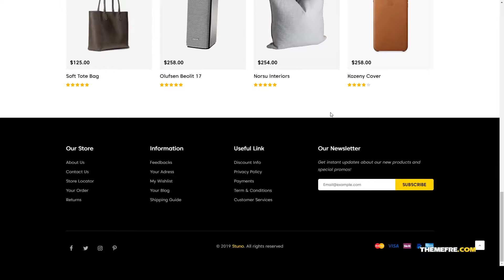Mio - WooCommerce Theme clean store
Columns 1

 Layout Responsive

 Tags clean, flat design, furniture, marketplace, modern, multi-purpose, multipurpose, organic, page builder, responsive, shop, shopping, store, woocommerce